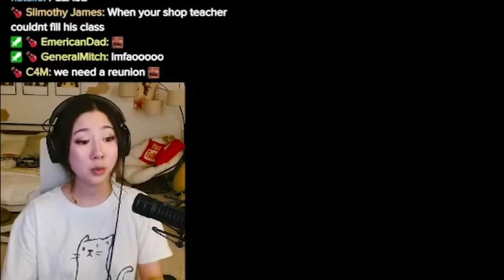Fuslie's Demographic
More videos to come soon. Thanks Have a Great Day!